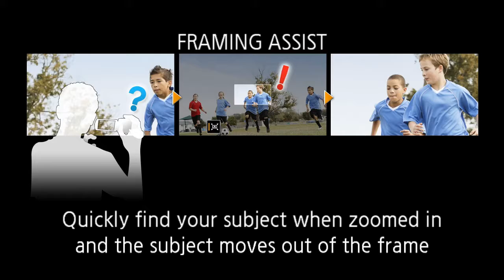MVCS 2020-2021 Winter Sports Awards